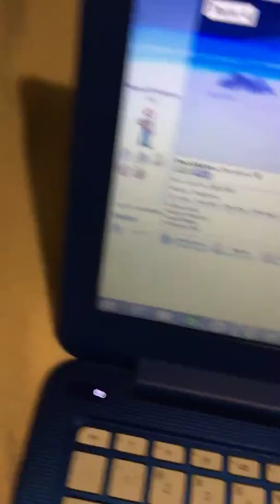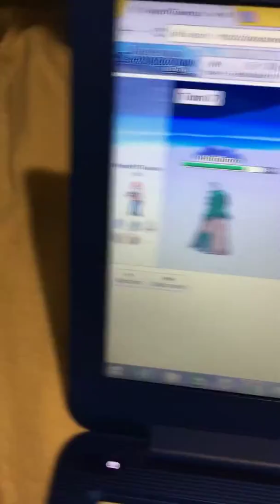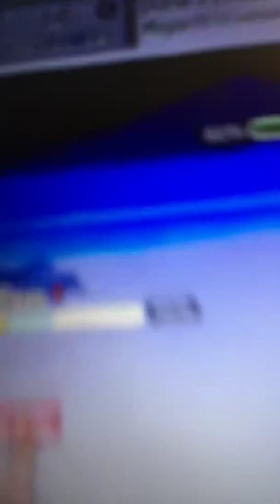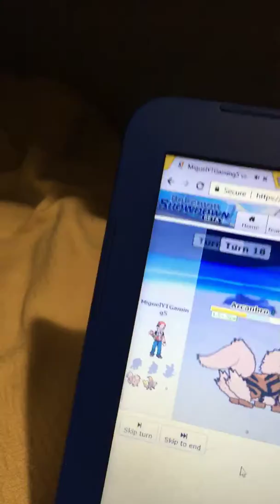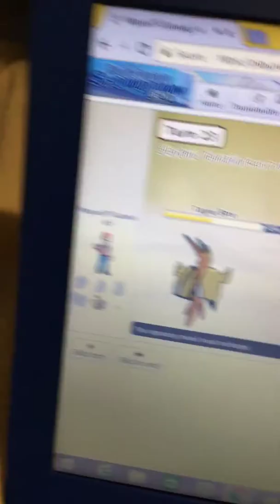Mixeli vs Brogamerchannel